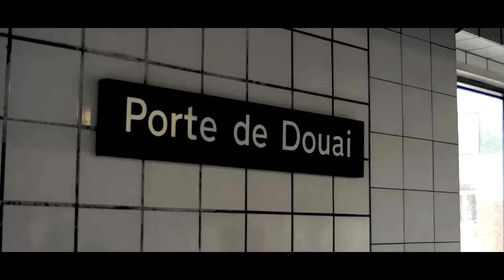into the connection | TRAVEL DIARIES chp. I (erasmus)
The first of more to come, a speck of each day in France. As it being the first, I present to you the arrival, into the connection of the new place I'm living now. Hope you like it!

Give it love,

xxx